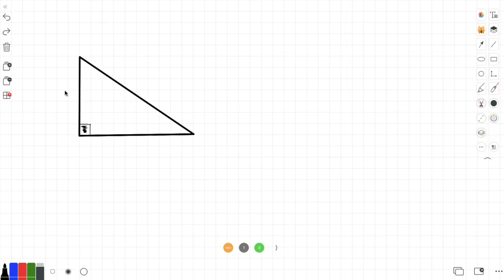Razones Trigonométricas / Relaciones Trigonométricas: Seno, Coseno & Tangente